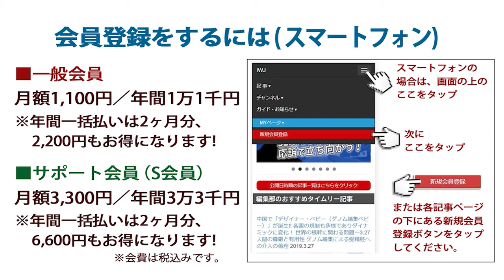2022.6.10 後藤茂之 厚生労働大臣 定例会見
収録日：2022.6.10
IWJ記者は今秋急増が予測されるインフルエンザに関し、コロナとの判定検査キットやワクチンの準備について質問を用意するも、会見はわずか5分程で打ち切られ、質問できず！～6.10 後藤茂之厚生労働大臣 定例会見